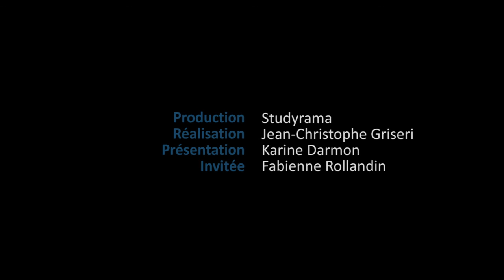Découvrez Glion en 4 minutes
Studyrama TV. Pourquoi Glion figure-t-elle par les 3 premières meilleures écoles hôtelières au monde ? Management hôtelier, luxe, finance hôtelière, événementiel, sport et loisirs… : découvrez comment intégrer l’école, sa dimension internationale, tous les débouchés variés, avec Fabienne Rollandin, directrice des relations internationales de Glion.